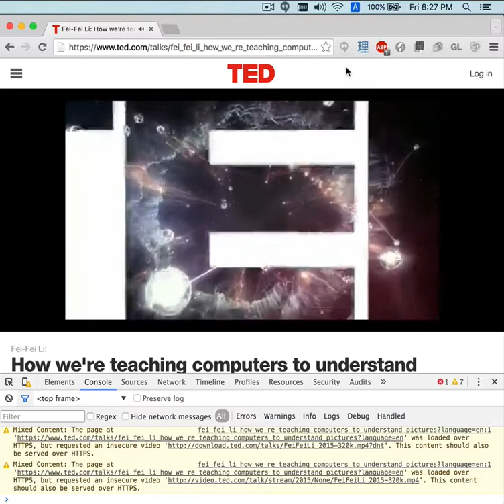How to get HTML5 video on a Flash based video site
If you're on some website still using Flash for video sometimes you can trick the site into thinking you're on mobile. In Chrome open the DevTools and click the mobile icon. Refresh the page. If you're lucky the site will think you're on mobile where there's no flash and give you HTML5 video. Start the video then click the mobile icon again